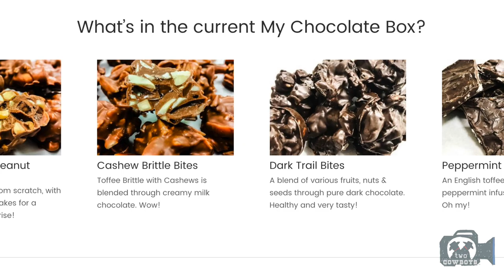Traveling Cowboys: Getting to Know the Motivation Behind a Chocolate Subscription at Kako, AKL, NZ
He calls it "My Chocolate Box." It is a novel way to get a new collection of premium handmade chocolates delivered every month. The idea is that you sample the best of his creations and if you like what you get, you can order a refill.

We are self-professed chocoholics and cannot get enough of the Kako creations. Stu is a chocolatier with a sophisticated flavor palate. His premium creations are as beautiful as they are taste sensations.

"In the My Chocolate Box, you will get 'premium' artisan chocolate. You will also get unconventional and more experimental flavorings", according to Stu. It is an opportunity for him to continue to create and invent and to obtain immediate feedback from fellow chocoholics.

The biggest opportunity is that Stu can sell his chocolate directly to loyal customers online, and recruit his converts through social media. No need anymore for glitzy packaging and expensive retail shop fronts. It is all about chocolate. From artisan direct to the consumer. They way we like it.

It appears to be going very well. For us, it is another opportunity to have some chocolate, and for that, we applaud Stu and his team.